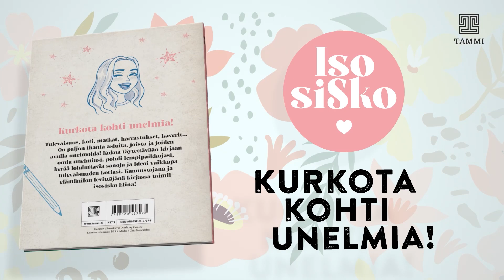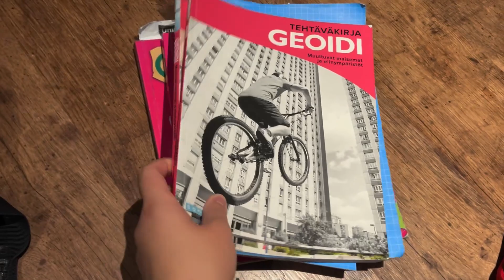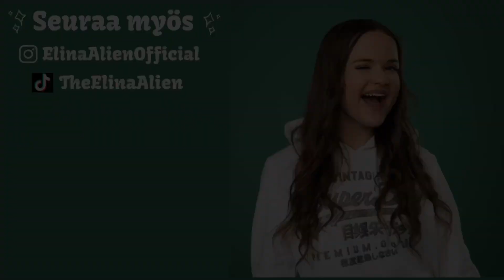Mun syksyn iltaruutini arkena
Moi ihana ihminen! Tässä videossa näytän mun arki-iltarutiinin syksyllä. Eroaako sun arjen iltarutiini sun viikonloppu/loma iltarutiinista? Kommentoi myös minkälaisia videoita haluaisit nähdä multa jatkossa!

Mun IG on ElinaAlienOfficial ja mun TikTok on TheElinaAlien